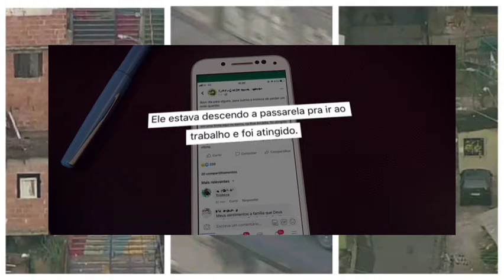Tiroteios em comunidades do Rio deixam pelo menos 9 parte 2